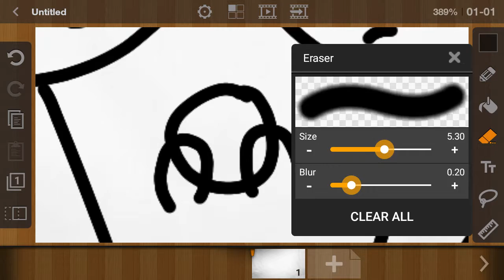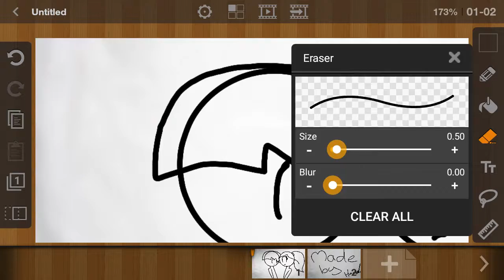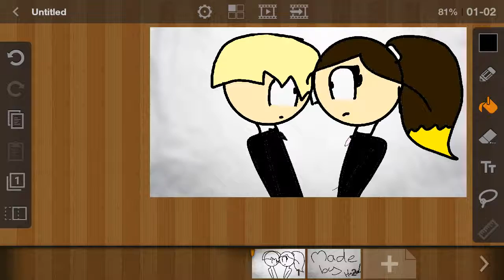Speedpaint of idk you name it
You get to name this speedpaint